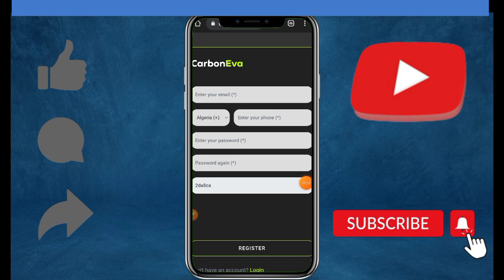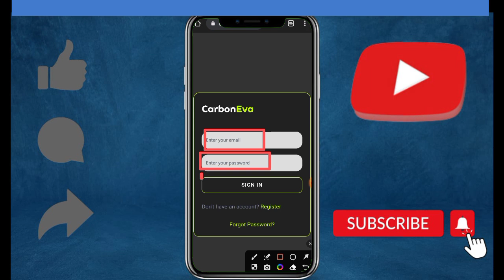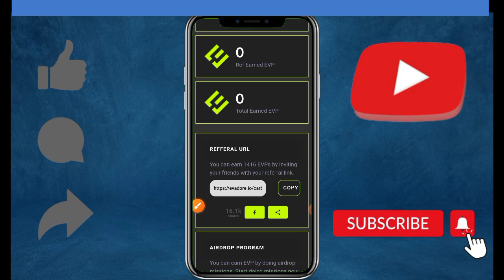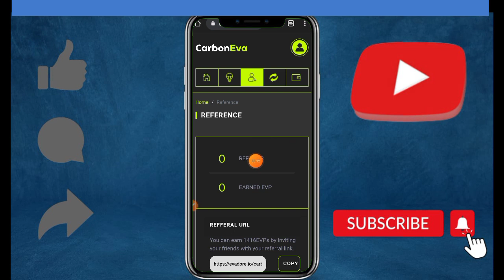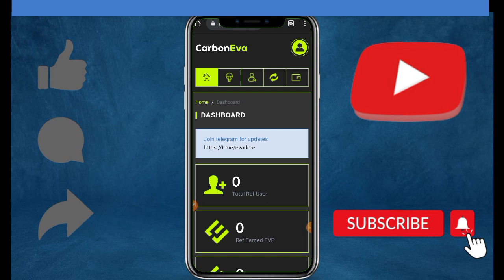CarbonEva instant airdrop | token claim kesy krein | $50 daily earning | CarbonEva new update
instant airdrop
airdrop
free airdrop
crypto airdrop
instant claim airdrop
new airdrop
airdrop crypto
carbon eva airdrop
airdrops,eva airdrop
evadore airdrop
instant pement airdrop
instant payment airdrop
airdrop instan
instan airdrop
instant withdraw airdrop
instant today new airdrop
airdrop instant withdraw
alphagpt airdrop instant loot